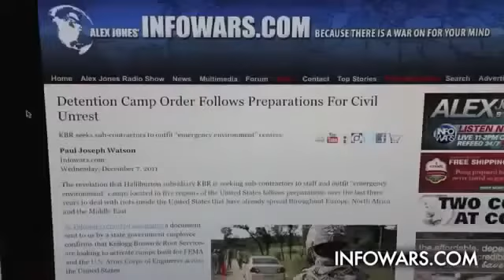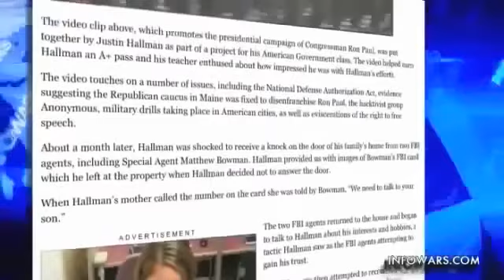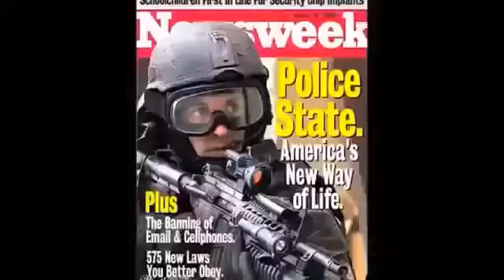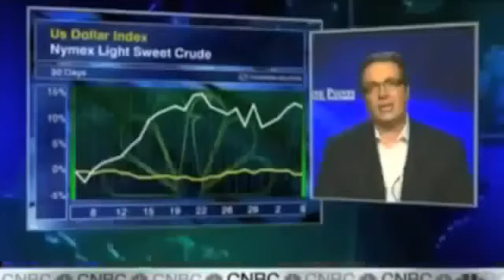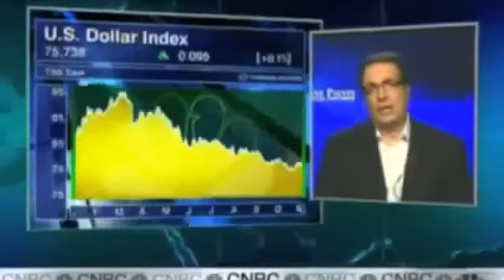Get This Message Out And Prepare Yourself!